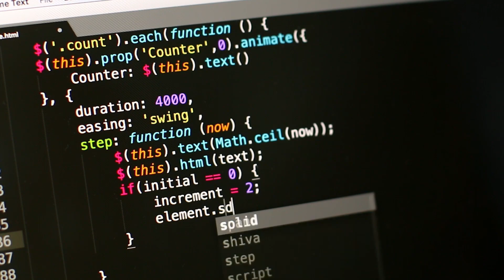TOP 5 BEST & "EASIEST" Engineering Courses | Personal Opinion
Hello!

In this video we talk about the best and “easiest” courses as an engineering student. By easiest is mean easier than the average engineering course (aka it’s still hard).

Some of them are only for Compute engineering students in the software track but that doesn’t mean you still can’t take them as an upper level tech elective (and this make the course load a tiny bit lighter and less stressful).

Now these courses are from my own experience and interests so please keep this in mind.

Would love to hear your feedback on this topic so if you know of any other courses that you thought were “easier” because they were interesting or you understood it better then please leave a comment below.

Hope you all like this video and if you did then please give it a thumbs up 👍🏼!